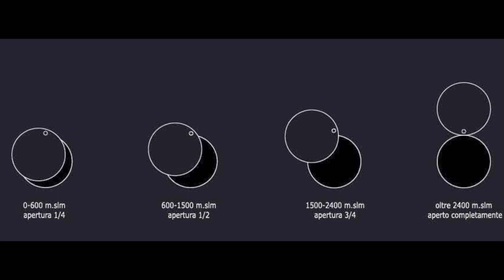WeBBQ - Pit Barrel Cooker Ribs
Ribs Pit Barrel Cooker Co.

Cottura: 3 ore più glassarura 15 min
Rub: Poppamies Burger & Ribs

Dopo aver acceso le braci e aver impostato la Vent IN in base all’altitudine (Trick #2) per mantenersi nel range di temperatura...275^F / 310^F - 135^C / 155^C..è fondamentale inserire in ogni caso le due aste e installare il coperchio a prescindere se si sta cucinando sulla griglia o usando la tecnica ‘Hook-and-Hang’.

Così facendo le aste ridurranno la dimensione dei fori e permetteranno il giusto rapporto tra Vent IN e Vent OUT stabilizzando il Barrel.

N.B. Le due aste sono parte integrante del sistema di areazione pertanto vanno sempre e comunque inserite.

PESO:
confezione PBC 51,1 libbre = 23,1 kg;
DIMENSIONI INTERNE:
PBC diametro interno 18,5″ = 47 cm, altezza disponibile per la cottura 21″ = 53,3 cm;
DIMENSIONI ESTERNE:
PBC altezza (inclusiva di coperchio e staffa di appoggio inferiore) 36″ = 91,4 cm,
larghezza (comprensiva delle maniglie laterali) 25″ = 63,5 cm,
profondità/diametro esterno poco più di 18,5″ = 47 cm;

Inclusi nella confezione:
Pit Barrel Cooker Co. / PBC
Fusto in acciaio rivestito in porcellana
N. 1 griglia
N. 8 ganci
N.2 barre passanti
N.1 manico per movimentare i ganci
N.1 base rialzata salva pavimento
N.1 cesto carboni

Il 22.5″ (57 cm) PBX ha Una Capacità molto Più Grande del 18,5″(47 cm) Pit Barrel Cooker ® ed e La più grande pentola a tamburo rivestito di porcellana sul Mercato . Scegli se vuoi cucinare 16-20 file di costolette, 4 mozziconi di maiale o spalle, 4 petti di carne interi, 12-16 metà di pollo, 60+ ali da festa o 4 tacchini: le possibilità sono infinite.

Il centralino include tutto il necessario per cucinare:

Fusto in acciaio rivestito in porcellana da 22,5″ (57 cm)
16 ganci in acciaio inossidabile
3 aste per appendere in acciaio
Cesto carbone rivestito in porcellana
Griglia standard
Manico per movimentazione ganci
Rialzo salva pavimento
Possiedi già il Pit Barrel Cooker ® da 18,5″ (47 cm)? Tutti gli accessori sono intercambiabili e funzioneranno perfettamente con il PBX da 22,5″ (57 cm), ad eccezione della griglia incernierata, della vaschetta per la cenere e del coperchio.

Dimensioni fisiche: 36 pollici di altezza, compreso il coperchio e il supporto, e 30 pollici di larghezza, comprese le maniglie laterali.
Le dimensioni di spedizione sono 65x65x84 cm.
Il peso totale della spedizione è di 38 kg.